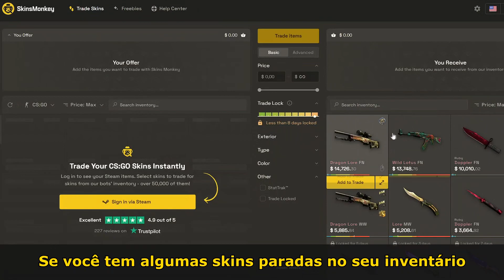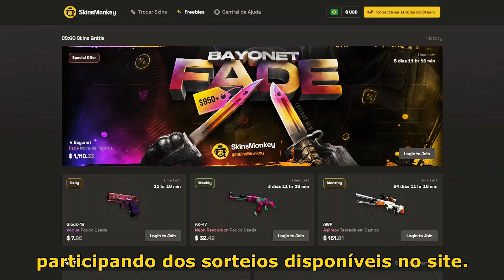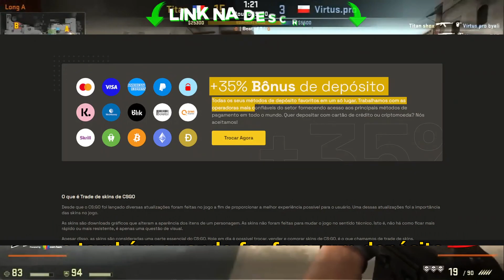Melhores jogadas já feitas na história da DUST 2 Parte 1 (Tributo a Dust 2 no CS:GO)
Aposte nas principais ligas de Esports na Betway! Jogue com responsabilidade | +18

Troque sua skin e ganhe 5$ bônus ou deposite para ganhar 35% bônus

Edição/Gravação: @yasukecs
Roteiro: @yasukecs

Nesse vídeo foram separados as melhores jogadas já feitas na história da Dust 2 no CS:GO, a DUST2 foi um dos mapas mais históricos da história do CS, talvez seja até o mais famoso, já aconteceram diversos momentos que mudaram a carreira de diversos jogadores, clutches, highlights, pistol round, highlight de awp e outros diversos tipos de jogadas. Se você curte esse estilo de vídeo com jogadas do Fallen, s1mple, coldzera, rain, shox, elige, kqly e entre outros vários jogadores, inscreva-se no canal ScoutFPS, para acompanhar os próximos vídeos.